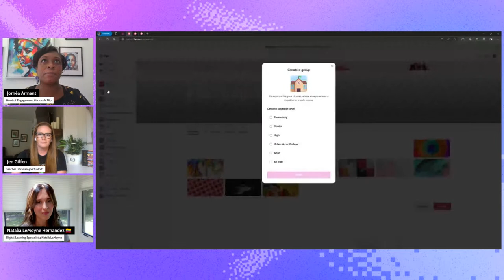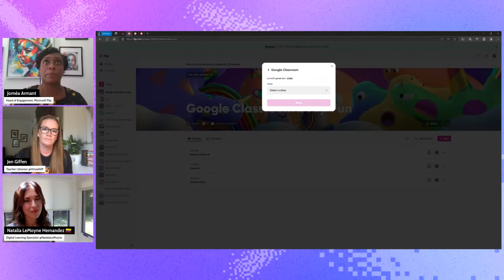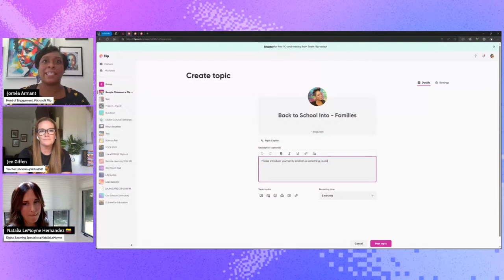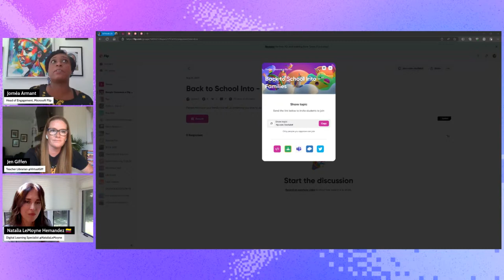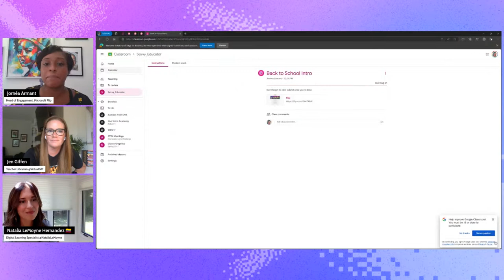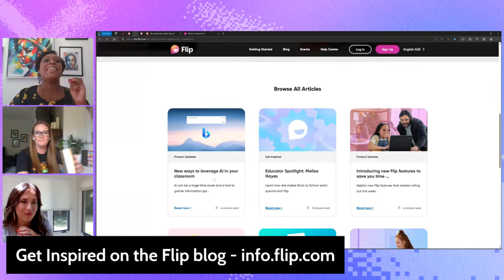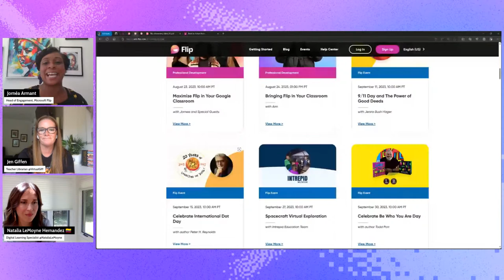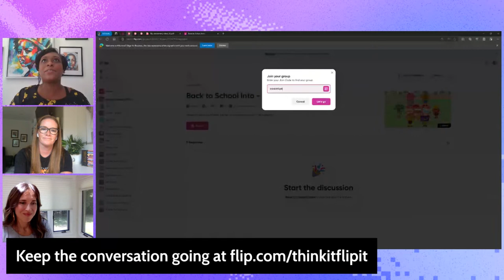Maximize Flip in Your Google Classroom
Join this session to unleash the combined power of Flip and Google Classroom for maximum student engagement. You will learn how to seamlessly integrate Flip's interactive video platform within Google Classroom and hear practical tips and stories from experienced educators who have revolutionized their teaching using flipped learning models, active approaches, and collaborative features. This session will help you transform your instruction and create an exceptional learning experience for your students with this powerful combination.​